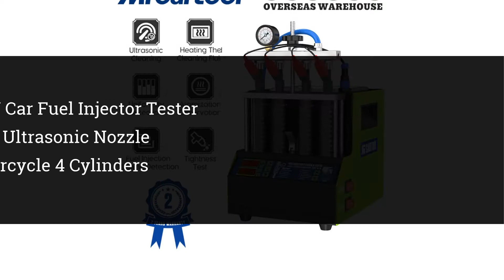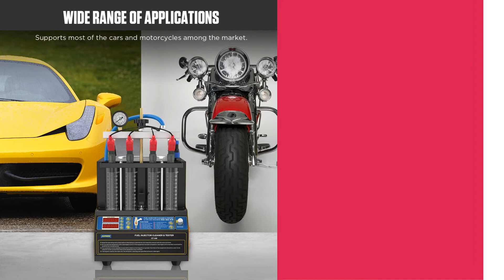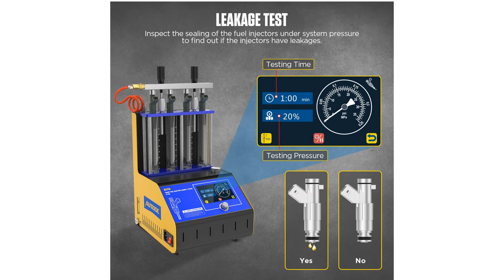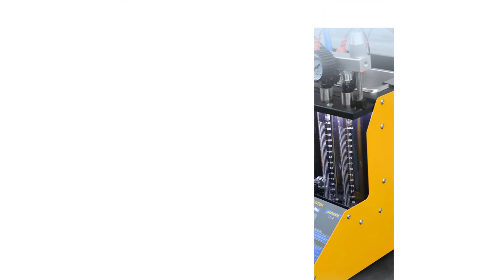Top 10 Best Fuel Injector Cleaning Machine 2024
👉10.AUTOOL CT160 Fuel Injector Cleaner Tester

👉09.MR CARTOOL Car Fuel Injector Heating Cleaning Tester 2in1 Machine

👉08.LUTIFIX MS300 Car Fuel Injector Tester Cleaning Machine

👉07.MRCARTOOL V309 GDI Fuel Injector Cleaner Tester

👉06.Intelligent Car GDI Fuel Injector Cleaner & Tester Cleaning Machine

👉05.ANCEL AJ600 GDI Fuel Injector Cleaner Tester for Gasoline Injector

👉04.Intelligent Car GDI Fuel Injector Cleaner & Tester Cleaning Machine

👉03.VECONOR GDI PFI EFI Fuel Injector Cleaner & Tester Machine

👉02.MR CARTOOL V308 Car Fuel Injector Cleaner & Tester

👉01.MRCARTOOL V310 Car GDI Fuel Injector Tester Cleaning Machine